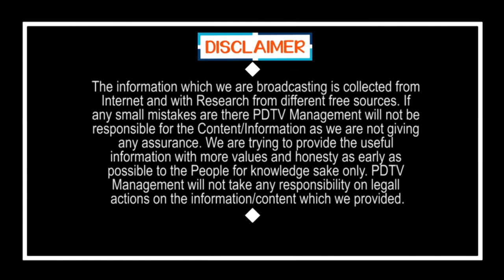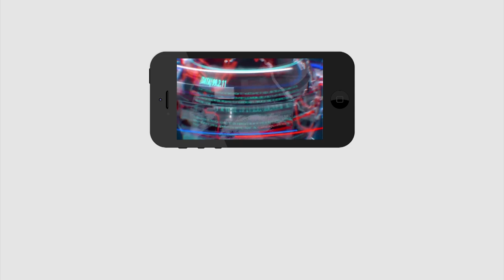Raju don't know what he is doing | ఆయన ఏమి మాట్లాడుతున్నాడో ఆయనకే తెలియాలి...